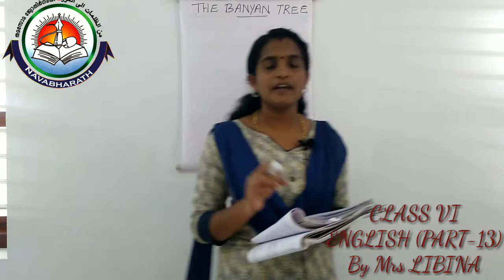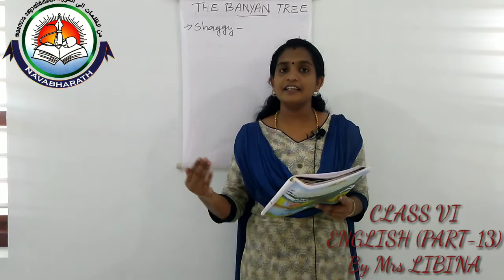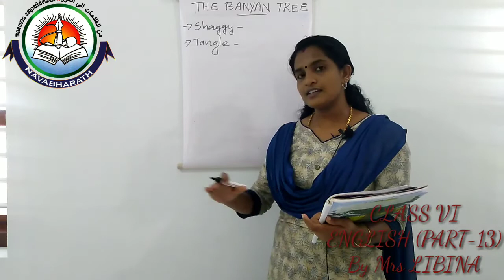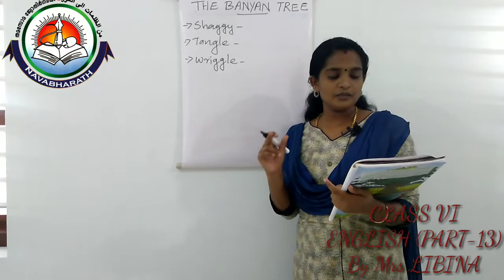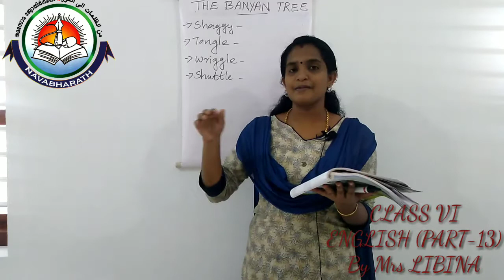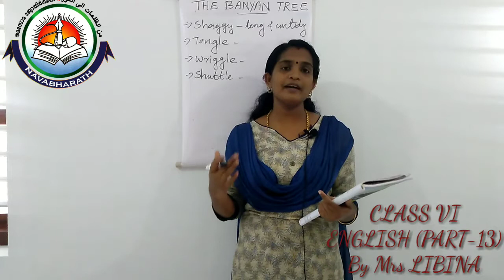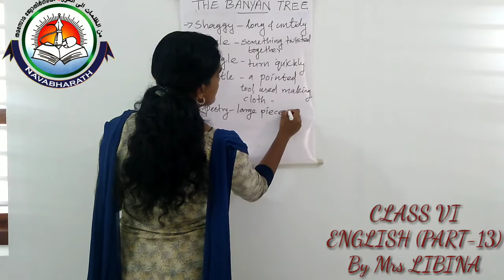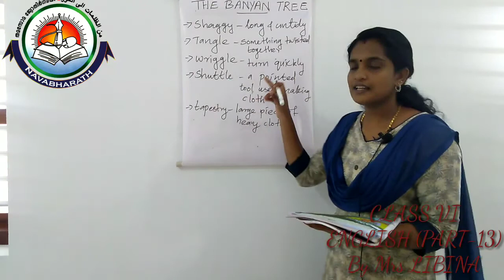CLASS VI ENGLISH (PART- 13) [19-08-2020] Mrs. LIBINA